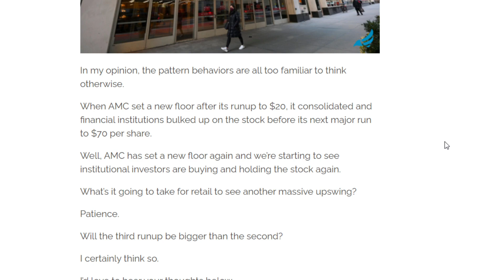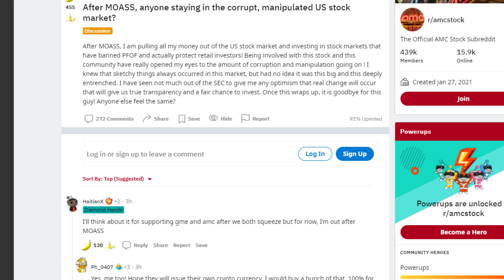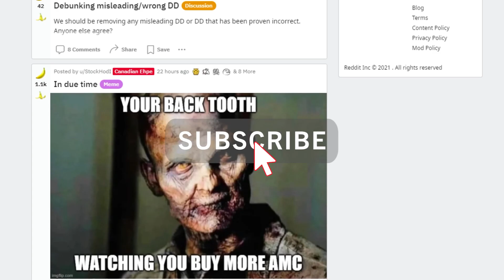🚀 AMC STOCK | MOASS TRIGGERED? KNOW THIS NEXT!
📹🎙️ Video Title: 🚀 AMC STOCK | MOASS TRIGGERED? KNOW THIS NEXT!